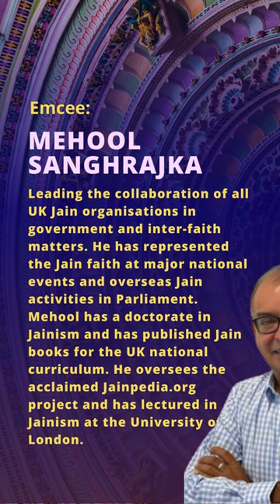Dialogues in European Jain Studies: Teaching and Learning Jainism in Contemporary Society (Info)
🆓 Join us for Session 6 of Dialogues in European Jain Studies:
Teaching and Learning Jainism in Contemporary Society

⏰ 8:00 - 9:30am PDT / 5:00 - 6:30pm CEST

👉🏽 Presided by Mehool Sanghrajka, the Managing Trustee of the Institute of Jainology, leading the collaboration of all UK Jain organisations in government and inter-faith matters

👥 Featuring:
1️⃣ Samani Pratibha Pragya, Visiting Research Fellow at SOAS University. This talk explores Mahāvīra's nirvāṇa kalyāṇaka, emphasizing yoga's role. Implications for modern Jain spiritual practice are also assessed. The analysis in this paper is substantiated through Jain canonical and commentarial passages that shed light on the specific yogic practices employed by Mahāvīra during his nirvāṇa. By examining these yogic elements, this paper aims to provide a deeper understanding of the spiritual and disciplinary dimensions inherent in this historical event. This paper will also assess how teaching dhyāna-yoga today promotes a new type of spiritual practice that meets a need in Jain communities worldwide.

2️⃣ Bindi Shah, Associate Professor in the Department of Sociology, Social Policy & Criminology at University of Southampton. In this presentation Prof. Shah defines Jain communities in the diaspora as a field of cultural production. This concept allows them to tease out actors in the Jain diaspora social space who engage in transmission of Jain dharma, in deciding what elements of the dharma are worth reproducing and who leads this reproduction. The presentation draws on in-depth qualitative research conducted between 2008-10 in Britain and USA, involving interviews with 60 young adult Jains (aged 18-30 years), participant observations at several Young Jains of America (YJA), Federation of Jain Associations in North America (JAINA), Young Jains UK (YJUK) conventions and events, and analysis of magazines, newsletters, websites of YJA and YJUK.

📢 Dialogues in European Jain Studies 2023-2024 speaker series showcases cutting-edge research in Jain studies.